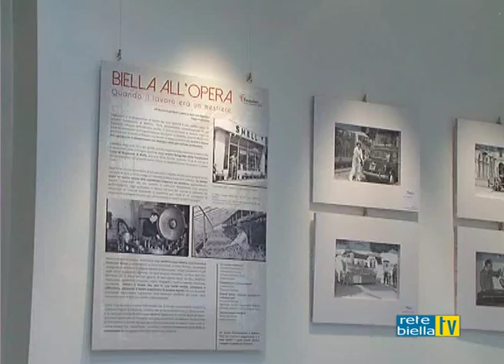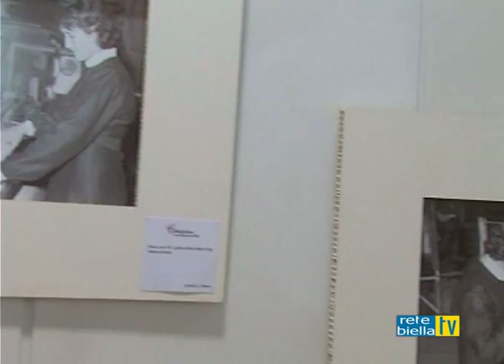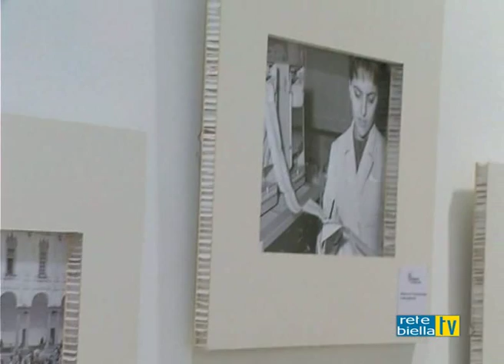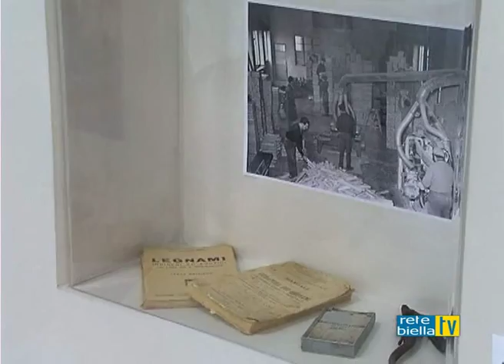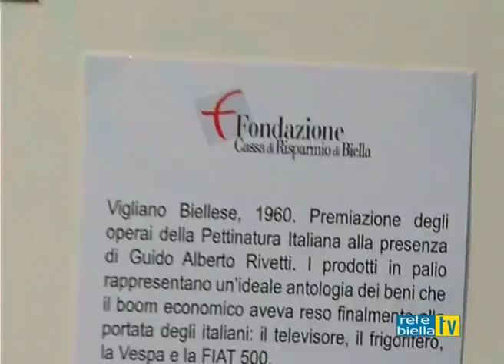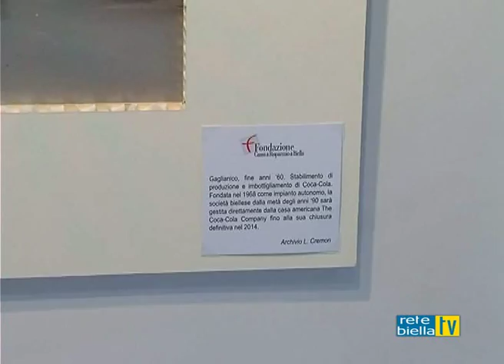MOSTRA FOTOGRAFICA MESTIERI 2015